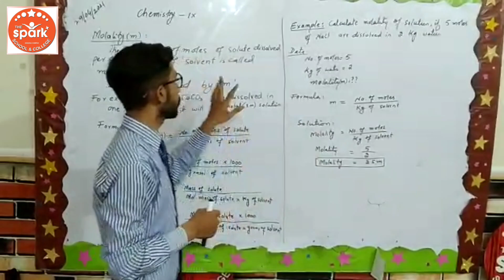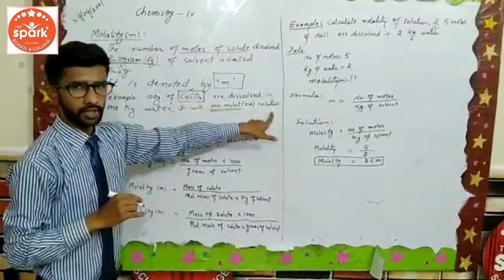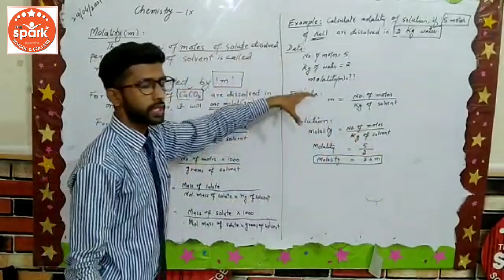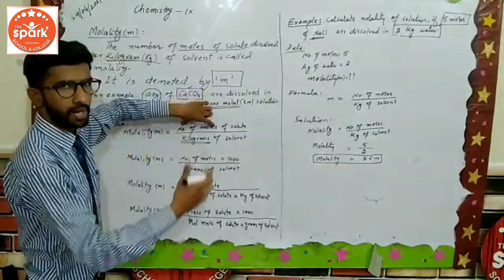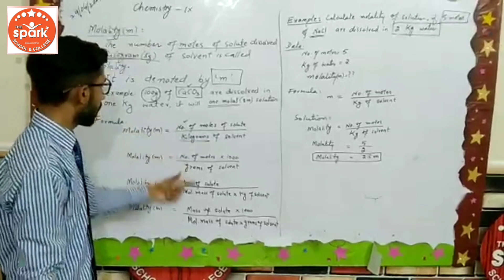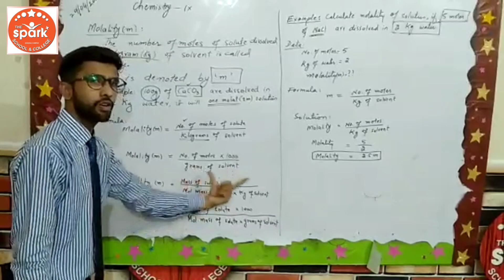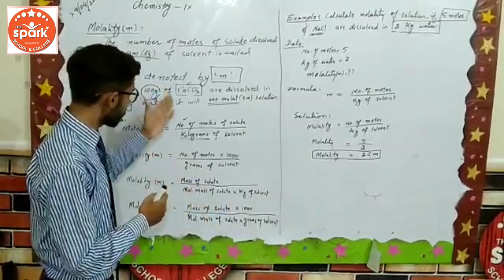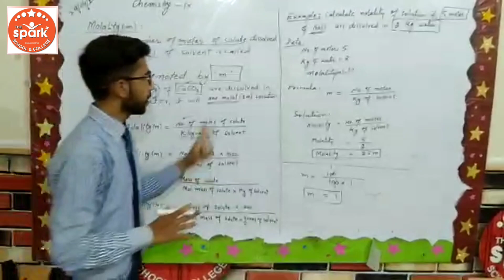Chemistry Lecture for class 9th Topic:Molality 29.4.2021